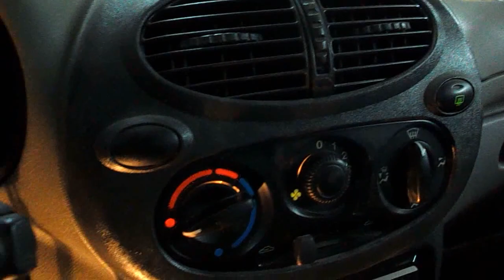калина = блокировка горячего потока в наглую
ремонт блокировки заслонки занял меньше минуты , стоимость запчастей 2,5 рубля